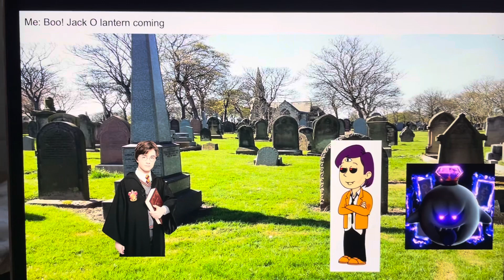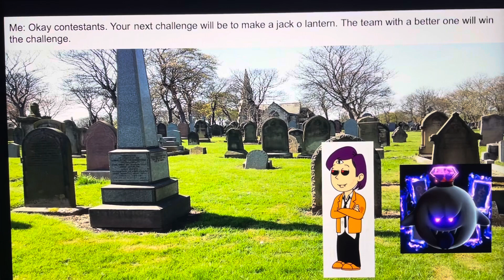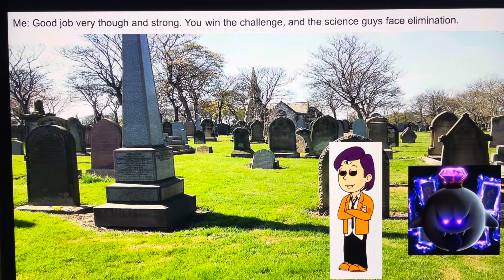Character elimination season 22 episode 7 jack o lantern